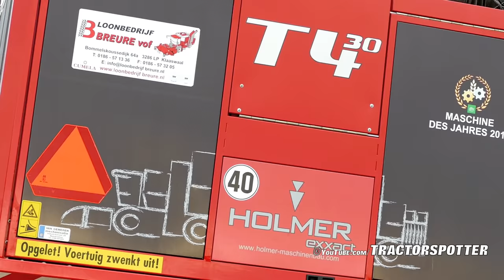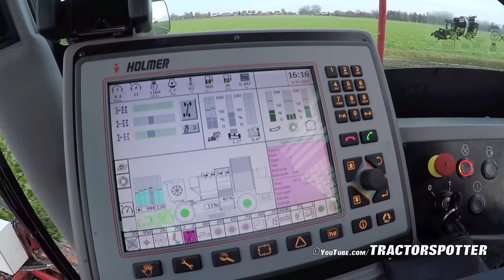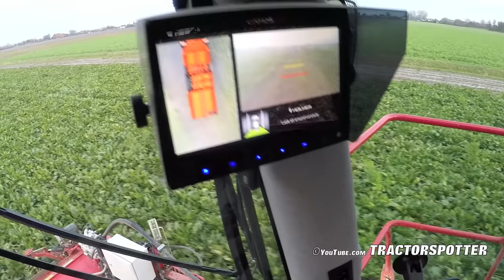Lifting Sugar Beet | Holmer T4-30 Exxact & Grimme HAWE RUW 4000 Chaser | Breure Klaaswaal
Suikerbieten rooien bij akkerbouwbedrijf Novifarm uit Numansdorp met een Holmer T4-30 Exxact 6 rijige bietenrooier van loonbedrijf Breure uit Klaaswaal (Z-H).
Als proef werden twee overlaadwagens ingezet; een Grimme HAWE RUW 4000 en een zelfrijdende Gilles RB-200. Deze hebben als voordeel dat de kippers niet meer in het land hoeven te komen, zodat er minder sporen worden gereden en de wegen schoon blijven.
De bieten werden vervolgens naar het erf gereden door twee Fendt 820 vario's, Fendt 516 vario en een New Holland TM 150 alle vier met  Beco Maxxim 2000 kippers.

Lifting sugar beet with a Holmer T4-30 Exxact 6 row beet harvester from contractor Breure from Klaaswaal, The Netherlands.
The beet where carted to the edge of the field by two beet chasers; a Grimme HAWE RUW 4000 and a self propelled Gilles RB-200. After they were transferred on to four tractor-trailer combinations existing of two Fendt 820 vario's, one Fendt 516 and one New Holland TM150 all four with Beco Maxxim 2000 trailers. They main reason for this operation is that you have less traffic on the field and your keeping the roads clean of dirt.

Zuckerrübenernte mit einen  Holmer T4-30 Exxact 6 row, 6 Reihe rübenroder und Grimme HAWE RUW 4000.